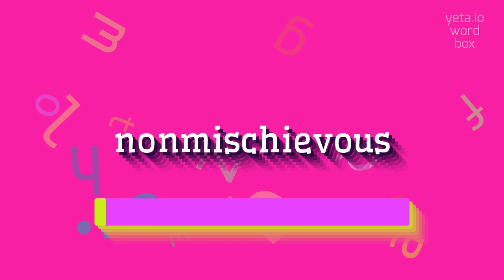How to say "nonmischievous"! (High Quality Voices)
Watch in this video how to say and pronounce "nonmischievous"!